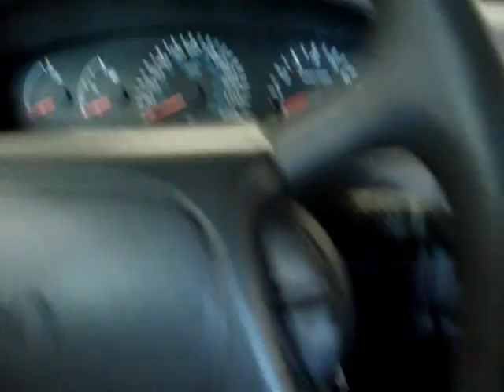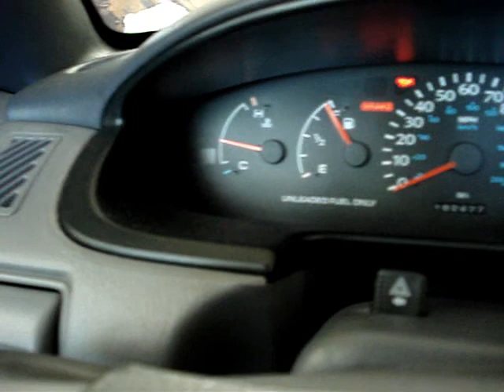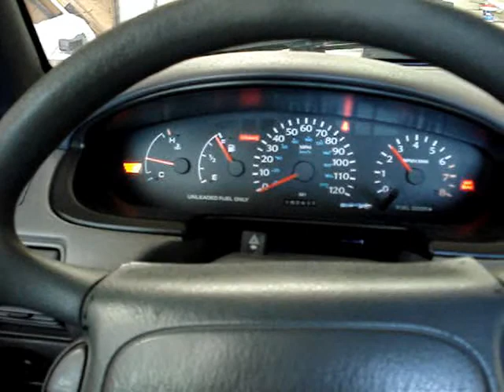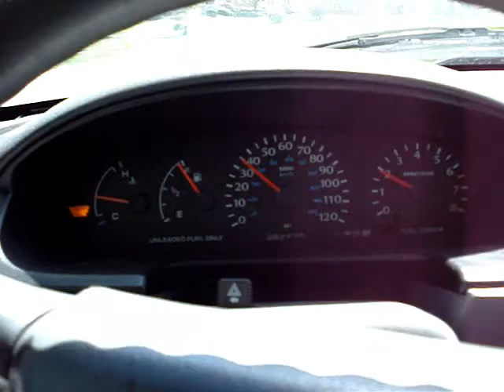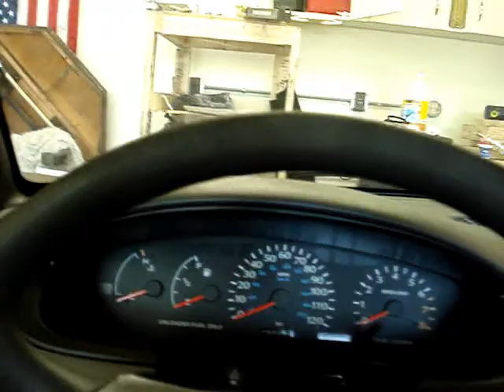1996 Dodge Neon ATX to MTX swap: ATX PCM test.wmv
This shows a test of the ATX PCM in conjuction with cruise control and a MTX transmission.